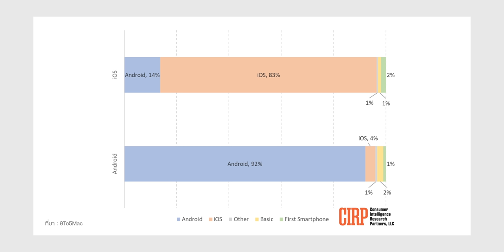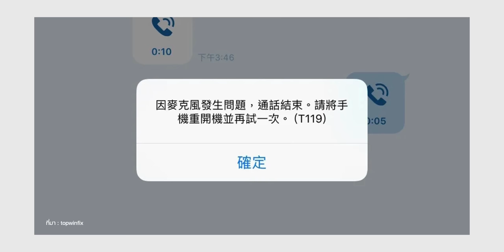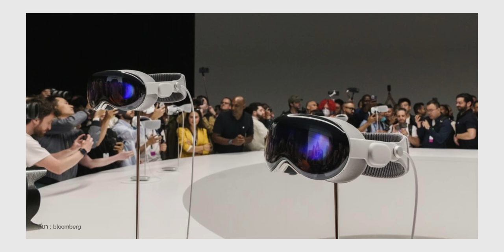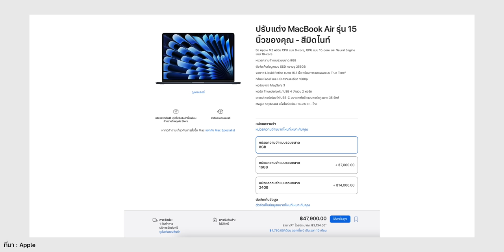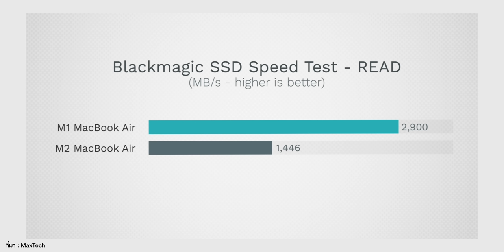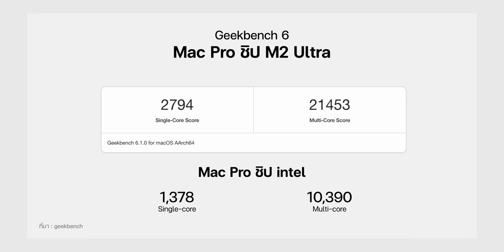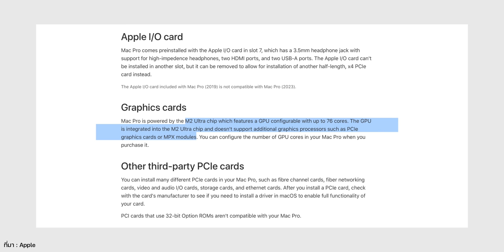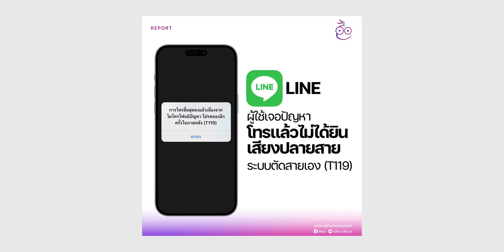LINE โทรแล้วไม่ได้ยินเสียง / MacBook Air 15" M2 รุ่น 256GB ใช้ชิป NAND ตัวเดียว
🟢 สรุปข่าว Apple และข่าวไอทีประจำสัปดาห์ อัปเดต 19 มิ.ย. 66 มีอะไรน่าสนใจบ้าง ไปชมกันเลย!

00:00 - อัปเดตข่าวเทคโนโลยี
00:38 - ข่าวที่ 1 ผู้ใช้ Android ในสหรัฐฯ​ ย้ายมาใช้ iPhone มากกว่าย้ายไป Android
01:29 - ข่าวที่ 2 LINE มีปัญหา โทรไปแล้วไม่ได้ยินเสียงปลายสาย ขึ้น Error T119
02:32 - ข่าวที่ 3 ลือ! Apple ซุ่มพัฒนาแว่น AR/VR ราคาต่ำกว่า Vision Pro
03:54 - ข่าวที่ 4 Apple เริ่มทดสอบชิป M3 ใน MacBook Air
05:04 - ข่าวที่ 5 MacBook Air 15" M2 รุ่น 256GB อ่านเขียนข้อมูลช้า เพราะ NAND ตัวเดียว
06:33 - ข่าวที่ 6 คะแนน Benchmark ของ Mac Pro ชิป M2 Ultra แรงกว่ารุ่นเดิม 2 เท่า!
07:32 - ข่าวที่ 7 Mac Pro ชิป M2 Ultra ขึ้นฉลากระบุว่าสินค้ามาจากไทย
08:41 - ส่งท้าย

⋅ ดูข่าวที่ 1 เพิ่มเติมได้ที่
⋅ ดูข่าวที่ 2 เพิ่มเติมได้ที่
⋅ ดูข่าวที่ 3 เพิ่มเติมได้ที่
⋅ ดูข่าวที่ 4 เพิ่มเติมได้ที่
⋅ ดูข่าวที่ 5 เพิ่มเติมได้ที่
⋅ ดูข่าวที่ 6 เพิ่มเติมได้ที่
⋅ ดูข่าวที่ 7 เพิ่มเติมได้ที่

1️⃣ เปิดตัว Vision Pro แว่น AR/VR รุ่นแรกของ Apple ราคาแสนสอง!
2️⃣ สรุปเปิดตัว macOS Sonoma มี Game Mode, ยกฟีเจอร์จาก iOS มาใส่ด้วย!
3️⃣ สรุปงาน WWDC23 เปิดตัว iOS 17, พาชมแว่น Apple Vision Pro
4️⃣ iOS 17 เปิดตัวแล้ว! มีอะไรใหม่ ชมสรุปที่นี่